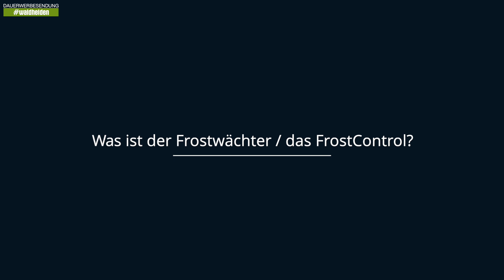Frostwächter Wohnmobil - Kurze Truma FrostControl Bedienungsanleitung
Der Frostwächter Wohnmobil. Wie funktioniert der Frostwächter Truma Frost Control, wo findest du ihn in deinem Wohnmobil und wie wird das FrostControl Sicherheitsventil von Truma. Wir haben die Bedienungsanleitung vom Frostwächter für euch studiert und alle wichtigen Fakten in diesem Video zusammengefasst.

🗂 Inhaltsverzeichnis:
00:00 - Intro Frostwächter Wohnmobil - Truma FrostControl
01:11 - Was ist der Frostwächter?
03:00 - Wie funktioniert das FrostControl?
05:26 - Wo befindet sich der Frostwächter im Wohnmobil?
06:02 - Wie bedient man das FrostControl?

—— Unsere Top10 fürs WoMo 🚐
✅ Omnia Backofen * ⏩
✅ Kalle das Kabel * ⏩
✅ SONOS Roam * ⏩
✅ IP44 Schutzbox * ⏩
✅ Hydro Flask Thermosflasche * ⏩
✅ Fenix E20 Taschenlampe * ⏩
✅ 5 Liter Kanister * ⏩
✅ Alu Gasflasche * ⏩
✅ 52 Eskapaden für Camper * ⏩

💰 Dauerwerbesendung?
Warum steht hier eigentlich überall Dauerwerbesendung? Aufgrund der unklaren Rechtslage ist es für uns schwer nachzuvollziehen, ob wir etwas als Werbung deklarieren müssen oder nicht. Es gab in der Vergangenheit bereits Urteile gegen Accounts, die selbst gekaufte Dinge vorgestellt haben und keinerlei Gegenleistung bekommen haben. Deswegen schreiben wir es einfach über jedes Video. Wenn wir etwas für unsere Videos bekommen (Geld oder Produkte) werden wir euch das aber natürlich immer im Video und/oder Text ganz transparent mitteilen.

Wenn du über diese Links einkaufst, unterstützt du damit unsere Arbeit. Das heißt, wir erhalten eine kleine Provision für den Kauf, den du getätigt hast. Für dich fallen dadurch keine zusätzlichen Kosten an.